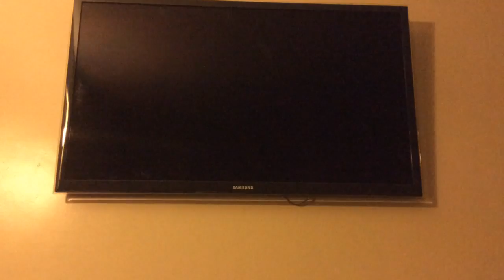Trampoline Peach Mario & Sonic at the Olympic Games